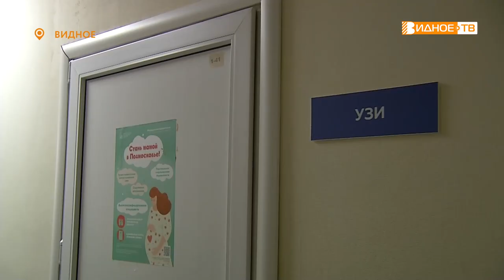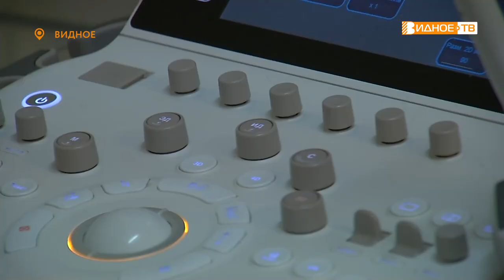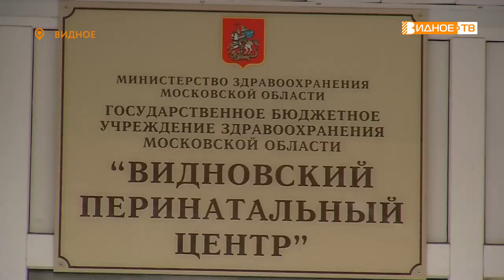В НАДЁЖНЫХ РУКАХ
На днях свой профессиональный праздник отметят врачи ультразвуковой диагностики. Видновский перинатальный центр гордится своим отделением антенатальной охраны плода, где УЗИ играет ключевую роль. О людях, в надёжных руках которых находятся будущие мамы, расскажет Юлия Погосьян.